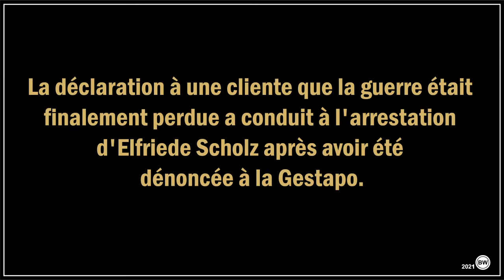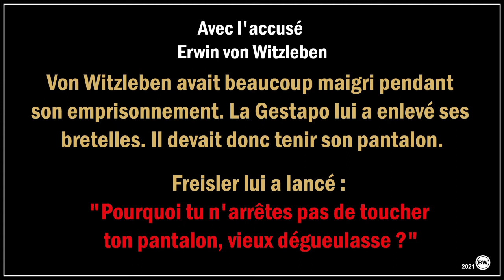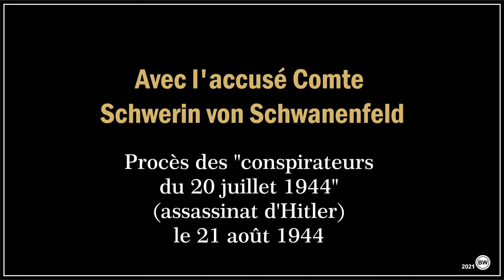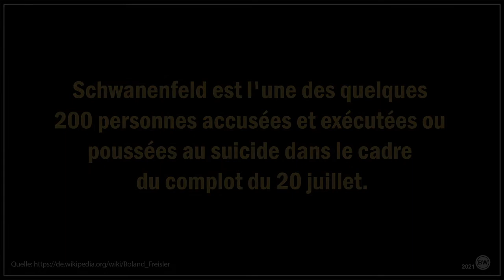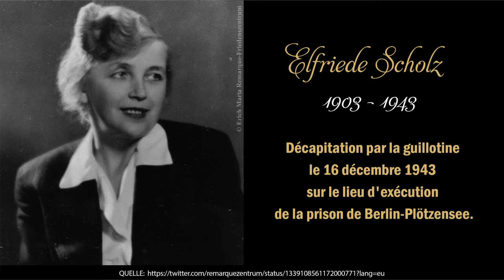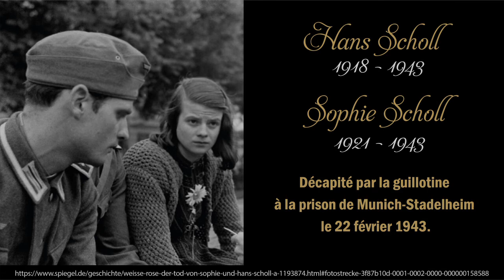Roland Freisler - Le dernier juge de la mort des nazis. 5 destins (FR)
Karl Roland Freisler (* 30 octobre 1893 à Celle ; † 3 février 1945 à Berlin) était un juriste allemand dont la carrière professionnelle a débuté sous la République de Weimar et a atteint son apogée pendant la dictature du national-socialisme. Peu après la prise du pouvoir, il devient secrétaire d'État, d'abord au ministère prussien, puis au ministère de la justice du Reich, et joue un rôle de premier plan dans l'élaboration du système judiciaire national-socialiste en éliminant les principes de l'État de droit. En tant que l'un des 15 participants à la conférence de Wannsee, il a participé à l'organisation de l'Holocauste. D'août 1942 jusqu'à sa mort, Freisler a été président du fameux tribunal populaire, la plus haute autorité judiciaire du régime nazi pour les affaires criminelles politiques.

Freisler est considéré comme le juge pénal le plus célèbre de l'Allemagne nationale-socialiste. Il est à l'origine de quelque 2 600 condamnations à mort dans les procès qu'il a présidés, y compris de nombreux procès spectacles avec des peines prédéterminées. On peut citer à titre d'exemple les procès de 1943 des membres du groupe de résistance de la Rose blanche sous la présidence de Freisler, au cours desquels il a notamment condamné à mort Christoph Probst, Hans Scholl et Sophie Scholl, ainsi que les procès des résistants à la tentative d'assassinat d'Hitler du 20 juillet 1944 autour de Claus Schenk Graf von Stauffenberg.

Freisler était à l'avant-garde de l'injustice nationale-socialiste et se caractérisait par son comportement agressif et partial, empreint de malveillance, ainsi que par sa conduite inappropriée du procès, qui visait à humilier les accusés et à les priver en grande partie de leur droit à la défense.

Freisler a été tué lors du raid aérien sur Berlin le 3 février 1945.